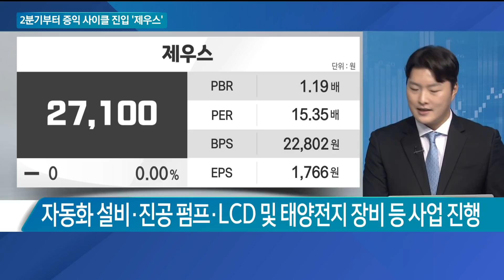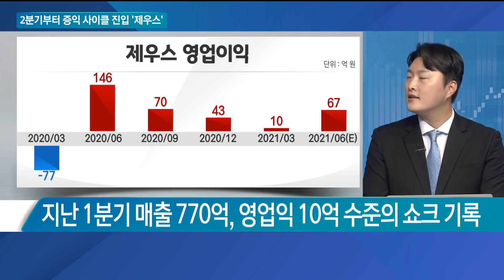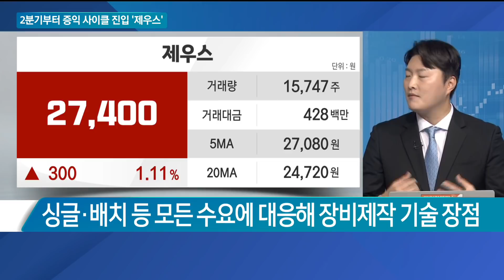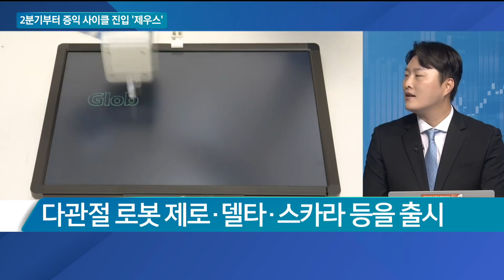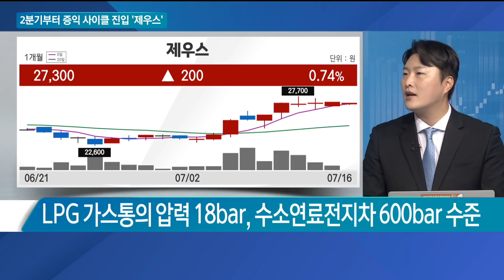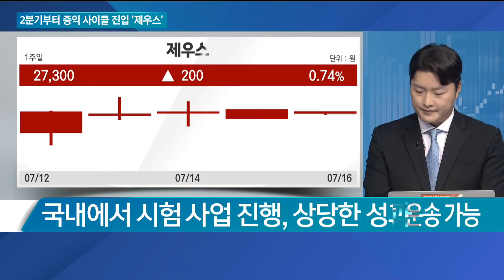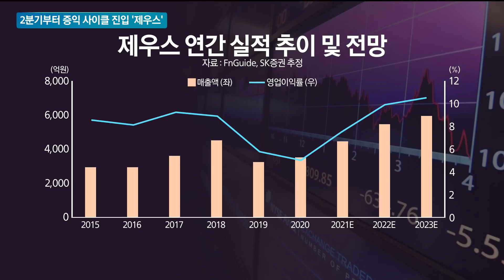[이슈진단] 2분기부터 증익 사이클 진입 '제우스' / 이슈진단 / 매일경제TV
Q. 제우스, 어떤 기업인가?

A. 반도체 습식 세정 장비 전문 기업
A. 자동화 설비·진공 펌프·LCD 및 태양전지 장비 등 사업 진행
A. 신규사업으로 다관절 로봇·수소 운송 시스템 등 시도

Q. 2분기부터 실적 호조, 배경은?

A. 지난 1분기 매출 770억, 영업익 10억 수준의 쇼크 기록
A. 신사업 진행·신제품 출시 등으로 인한 개발비 비용
A. 지난해에도 1분기 적자 기록, 2~4분기 실적 호조
A. 2분기 1,000억원대 매출과 6~7%대 영업이익률 예상
A. 3분기에는 두 자릿수대 영업이익 기대

Q. 3D 패키징 수혜주로 꼽히는 이유는?

A. 반도체 미세 공정 진행될수록 습식 세정 난이도 상향
A. 장비 수요가 늘어날 수밖에 없는 구조
A. 싱글·배치 등 모든 수요에 대응해 장비제작 기술 장점

Q. 다관절 로봇 사업에도 진출…현황은?

A. 다관절 로봇 제로·델타·스카라 등을 출시
A. 스마트 팩토리 추세로 다관절 로봇 수요 증가
A. 현재 시장은 일본·독일 등 해외 기업들 선점

Q. 수소 대량저장, 운송기술(LOHC) 보유…내용은?

A. 현재 수소 운송체계 문제점 ‘높은 압력으로 보관·이동’
A. LPG 가스통의 압력 18bar, 수소연료전지차 600bar 수준
A. ‘LOHC 기술’ 대기압 상태에서 수소 대량저장·운송 가능
A. 국내에서 시험 사업 진행, 상당한 성과 거둬
A. 수소 시대 앞두고 제우스의 기술력 주목받을 것

이형수 HSL Partners 대표 by 매일경제TV